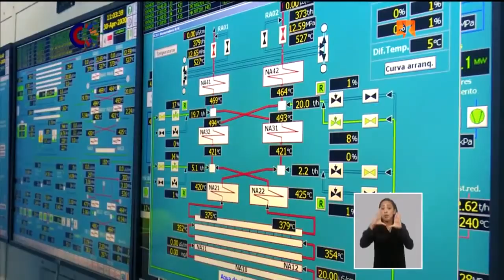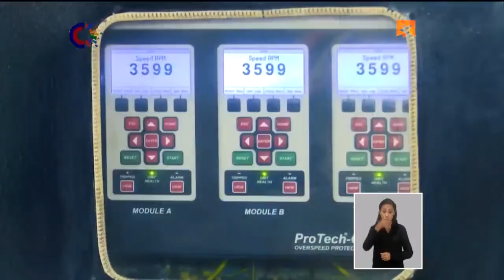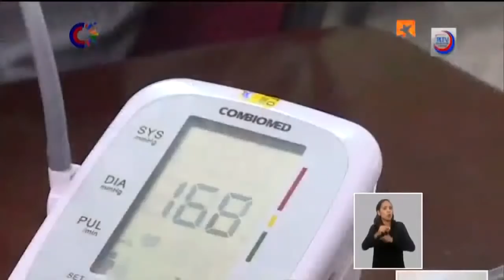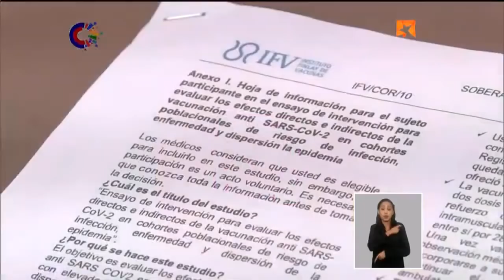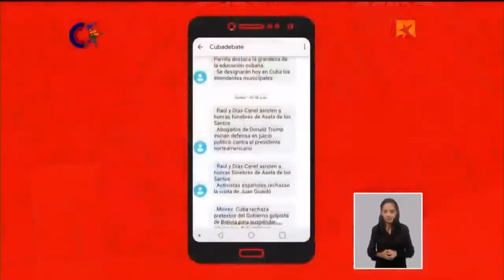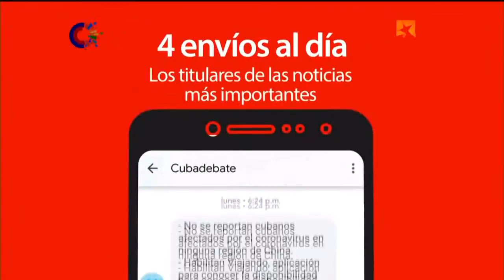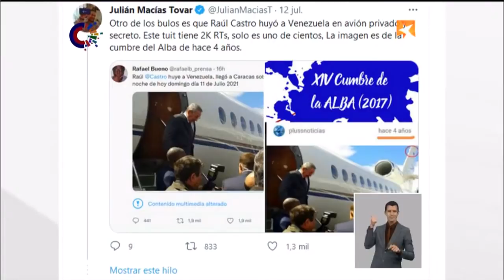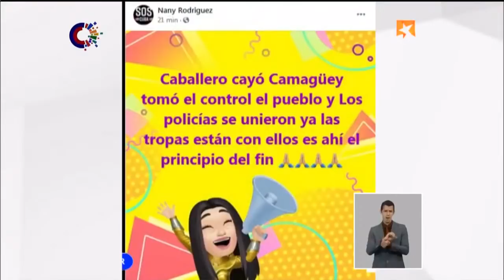Mesa Redonda con el Presidente de la República y dirigentes del Gobierno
Hoy, a las 6:00 p.m., tendrá lugar una Mesa Redonda con la participación del Primer Secretario del PCC y Presidente de la República Miguel Díaz-Canel Bermúdez y dirigentes del gobierno.